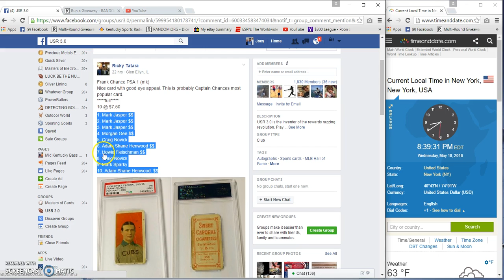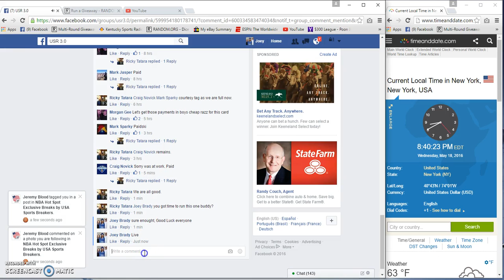Ricky Tataras Frank Chance PSA 1